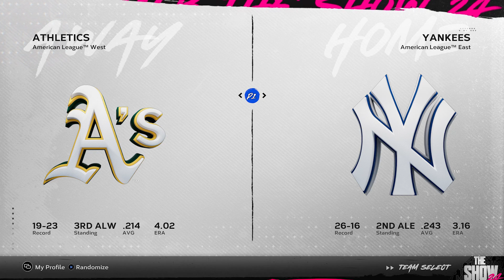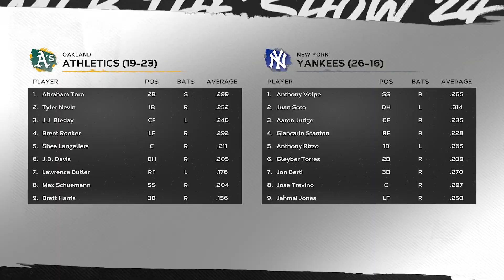MLB The Show 24 - Oakland Athletics vs New York Yankees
Alex Wood and the Oakland Athletics are at Yankee Stadium in the Bronx, New York taking on Luis Gil and the New York Yankees